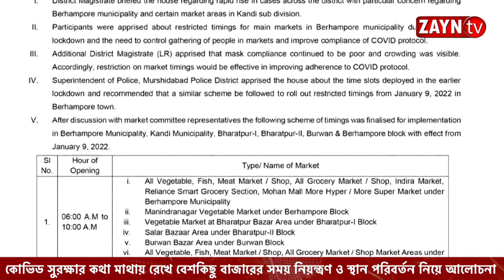কোভিড সুরক্ষার কথা মাথায় রেখে বেশকিছু বাজারের সময় নিয়ন্ত্রণ ও স্থান পরিবর্তন নিয়ে আলোচনা II